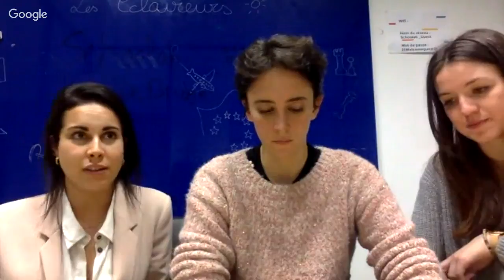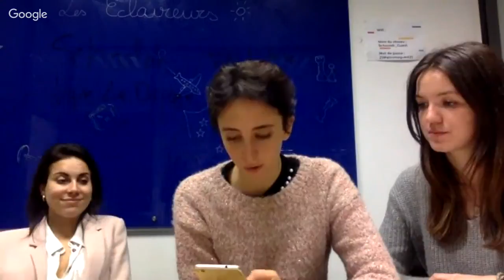Webinar - Le Bridge Entrepreneurship Program in UC Berkeley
Have you ever wondered what the life of a young entrepreneur looks like? Have you ever wanted to launch your startup, but didn’t know how to? Schoolab provides many startup programs to guide students on their own entrepreneurial path.

If you have a strong interest in entrepreneurship and in the American mindset, you should definitely come to our special Le Bridge webinar!

It is the occasion for you to:

Discover this international program through alumni testimony
Ask any questions you want
Meet with our alumni and hear about their entrepreneurship experiences